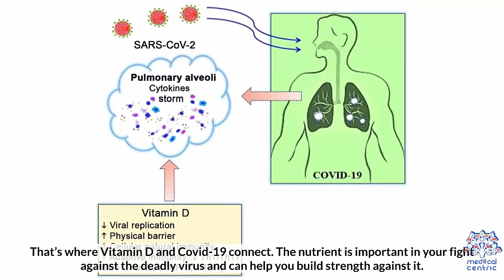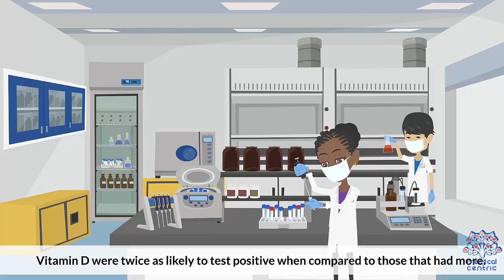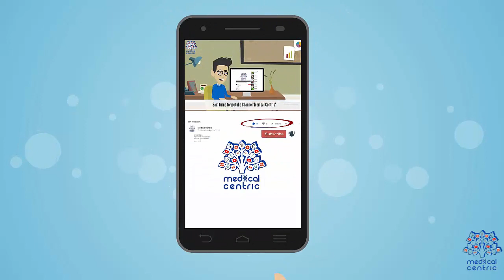Covid-19 And Vitamin D: Everything You Need To Know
Chapters

0:00 Introduction
0:57 How vitamin D helps you against covid
2:08 Do you have enough vitamin D

Coronavirus disease 2019 (COVID-19) is a contagious disease caused by a virus, the severe acute respiratory syndrome coronavirus 2 (SARS-CoV-2). The first known case was identified in Wuhan, China, in December 2019.[7] The disease spread worldwide, leading to the COVID-19 pandemic.

Symptoms of COVID‑19 are variable, but often include fever,[8] cough, headache,[9] fatigue, breathing difficulties, loss of smell, and loss of taste.[10][11][12] Symptoms may begin one to fourteen days after exposure to the virus. At least a third of people who are infected do not develop noticeable symptoms.[13] Of those people who develop symptoms noticeable enough to be classed as patients, most (81%) develop mild to moderate symptoms (up to mild pneumonia), while 14% develop severe symptoms (dyspnea, hypoxia, or more than 50% lung involvement on imaging), and 5% develop critical symptoms (respiratory failure, shock, or multiorgan dysfunction).[14] Older people are at a higher risk of developing severe symptoms. Some people continue to experience a range of effects (long COVID) for months after recovery, and damage to organs has been observed.[15] Multi-year studies are underway to further investigate the long-term effects of the disease.[15]

COVID‑19 transmits when people breathe in air contaminated by droplets and small airborne particles containing the virus. The risk of breathing these in is highest when people are in close proximity, but they can be inhaled over longer distances, particularly indoors. Transmission can also occur if splashed or sprayed with contaminated fluids in the eyes, nose or mouth, and, rarely, via contaminated surfaces. People remain contagious for up to 20 days, and can spread the virus even if they do not develop symptoms.[16][17] Vitamin D is a group of fat-soluble secosteroids responsible for increasing intestinal absorption of calcium, magnesium, and phosphate, and many other biological effects.[1][2][3] In humans, the most important compounds in this group are vitamin D3 (cholecalciferol) and vitamin D2 (ergocalciferol).[2][3][4]

The major natural source of the vitamin is synthesis of cholecalciferol in the lower layers of epidermis of the skin through a chemical reaction that is dependent on sun exposure (specifically UVB radiation).[1][5] Cholecalciferol and ergocalciferol can be ingested from the diet and supplements.[1][2] Only a few foods, such as the flesh of fatty fish, naturally contain significant amounts of vitamin D.[2][6] In the U.S. and other countries, cow's milk and plant-derived milk substitutes are fortified with vitamin D, as are many breakfast cereals.[1] Mushrooms exposed to ultraviolet light contribute useful amounts of vitamin D2.[2] Dietary recommendations typically assume that all of a person's vitamin D is taken by mouth, because sun exposure in the population is variable and recommendations about the amount of sun exposure that is safe are uncertain in view of the skin cancer risk.[2]

Vitamin D from the diet, or from skin synthesis, is biologically inactive. It is activated by two protein enzyme hydroxylation steps, the first in the liver and the second in the kidneys.[1][4] Because vitamin D can be synthesized in adequate amounts by most mammals if they get enough sunlight, it is not essential and therefore is technically not a vitamin.[3] Instead it can be considered a hormone, with activation of the vitamin D pro-hormone resulting in the active form, calcitriol, which then produces effects via a nuclear receptor in multiple locations.[3]